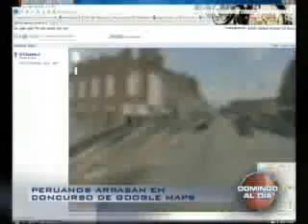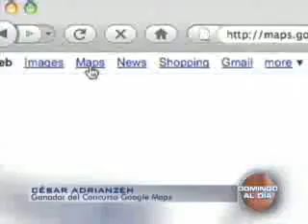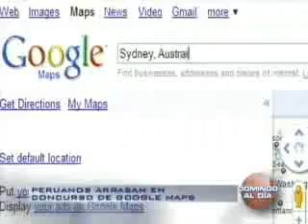Domingo al Día - Perú ganó competencia Google Map Maker en América Latina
Peruanos ganaron competencia Google Map Maker en América Latina.